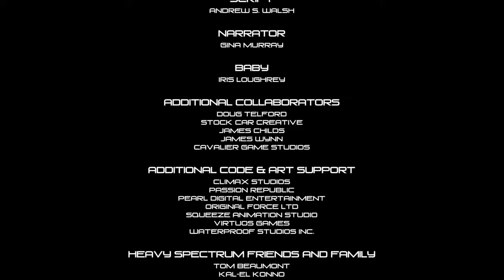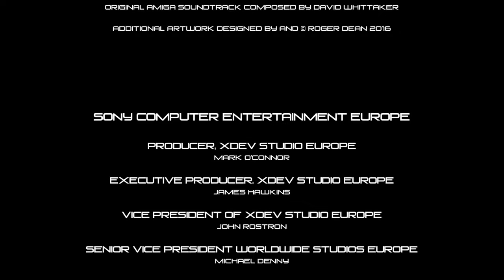Shadow of the Beast™_O Final